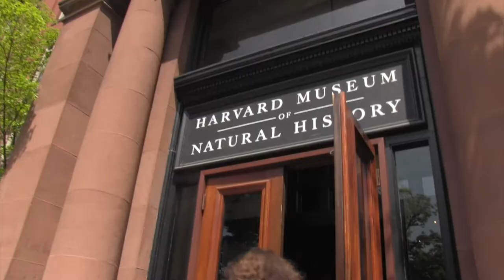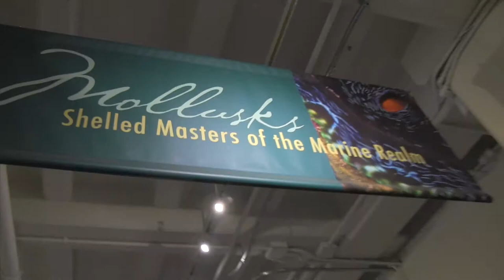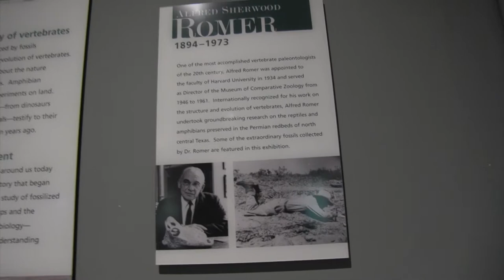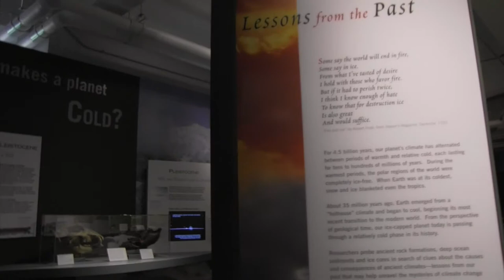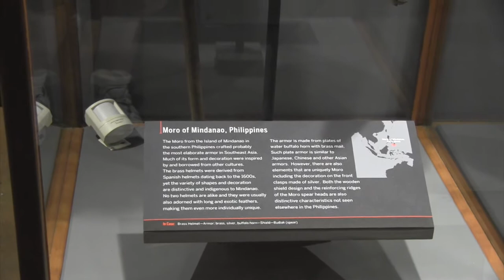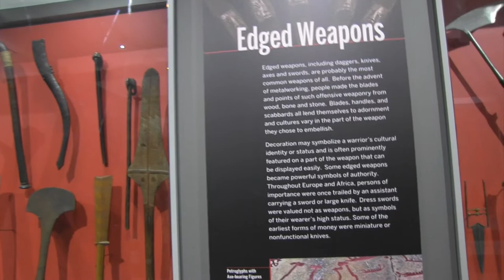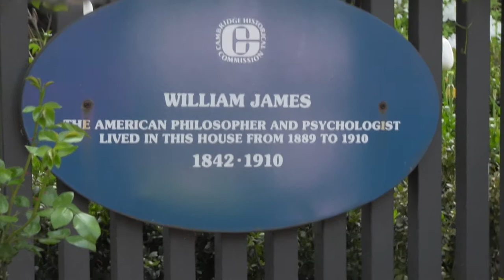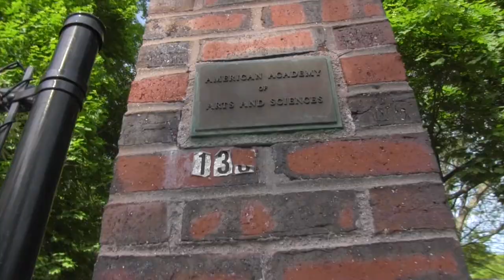TOTBDe5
this is the fith episode in a series that documents an East Coast Adventure that happened back in 2015.  2 professors and a bunch of students went on a trip from Boston mass all the way down to Washington D.C.  IT is to also highlight the imporance of study abroad programs in community colleges.   Episode 5 is the 3 to 4 part installment on Boston area.  In this episode, we take you to Harvard as we explore the Natural History Museum and the William James Walk.